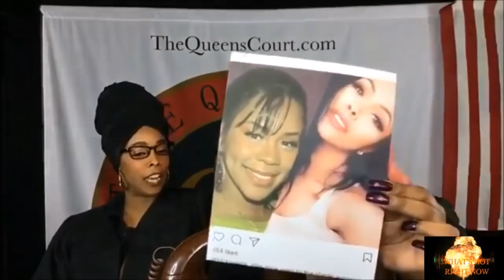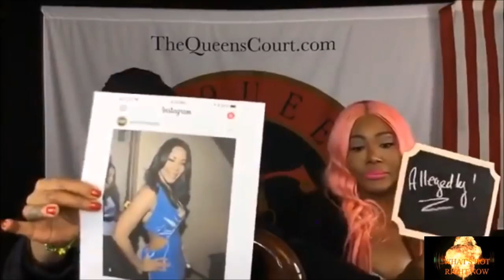Deelishis Blames New Surgical Looking Face On Makeup?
We all remember Deelishis from Flavor of Love. Well she has changed over the years. Deelishis has always been shapely but the face that she had during The Flavor Of Love is a lot different from the face that she carries now. She is criticized a lot on social media for changing her appearance but she has been adamant  that although she has had work done, its never been to her face. Although she did a makeup tutorial online to show how she achieves her day to day look, something still looks a little off to us. What do you think?